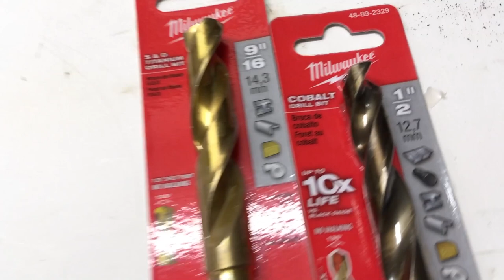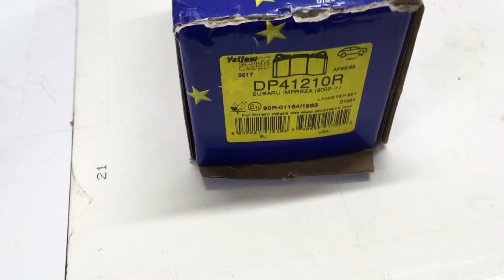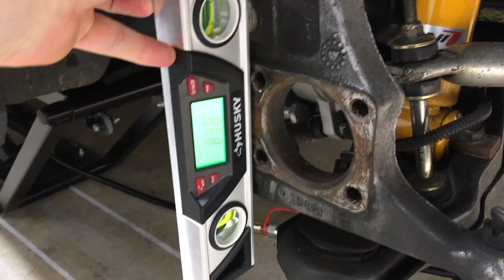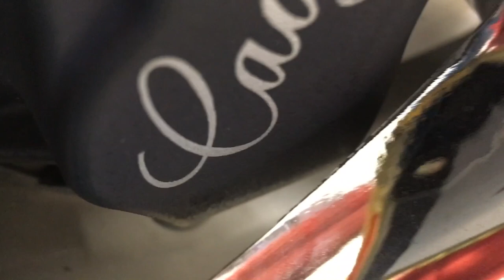F Body Brembo Upgrade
Some in depth instruction on fitting Corvette C7 or Cadillac ATS-V Brembo calipers onto a GM F-body 4th gen.

00:15 Look at the differences between caliper sizes
01:31 Look at the caliper and other parts
04:42 Spindle with wheel hub removed
05:34 Hand drill platform for straight drilling
06:19 Ready to drill the spindle
07:28 Test fit of z51 caliper
08:05 Note about hub adapter ears
09:37 Important clearance check for bolt
10:13 Test fitting 17" wheels on z51 big caliper (fail)
11:44 Test fitting 17" Firehawk wheels on ATS-V caliper (success)
13:40 Test fitting 17" stock wheels
15:24 Back of spindle clearancing for washer and bolt head
17:38 Sizes of brake hose flanges
19:10 18" Wheel test fitting